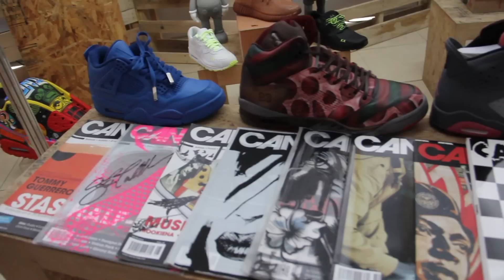SNEAKER FEVER 2016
El pasado 16 y 17 de julio asistimos a la 6ta edición de la convención más importante de sneakers en la república mexicana: Sneaker Fever, y dada la consecución año tras año sin interrupción del evento, decidimos asistir para saber quién dominó ésta vez

Sigue en el camino